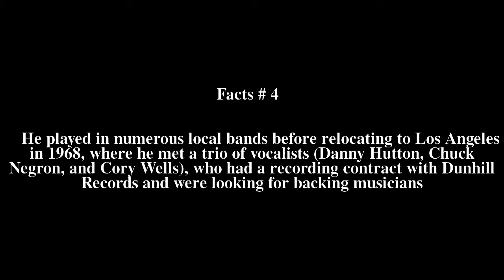Michael Allsup Top # 5 Facts